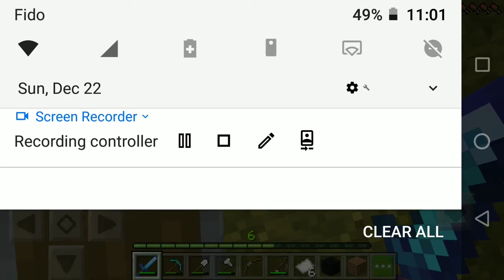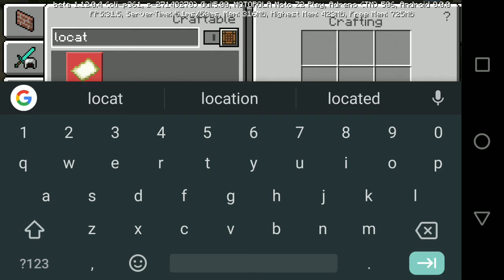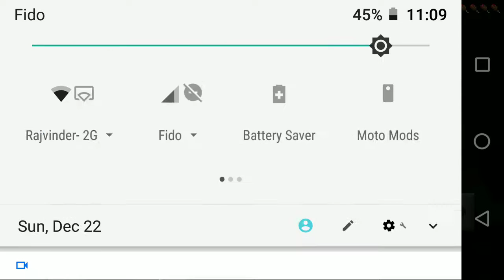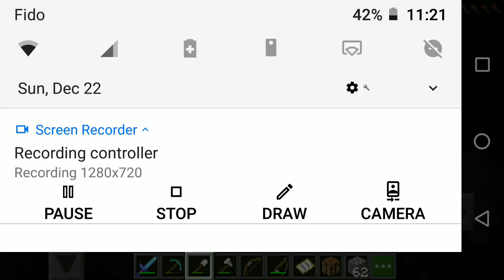I'm lost in Minecraft ep 10